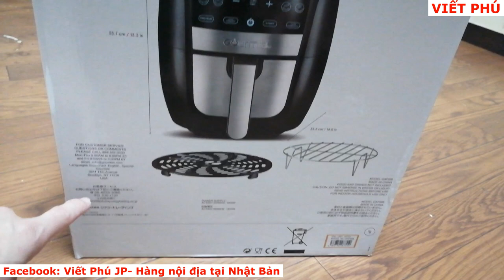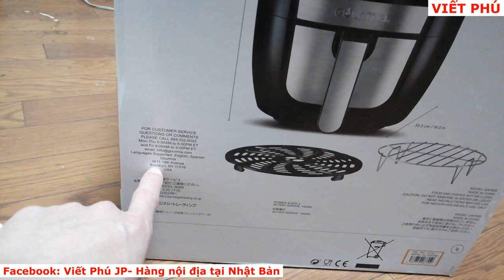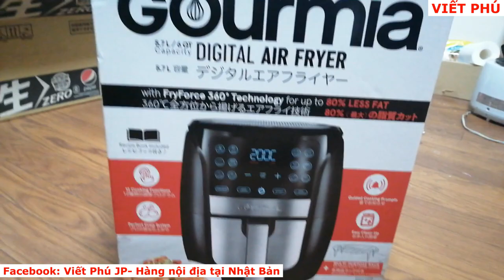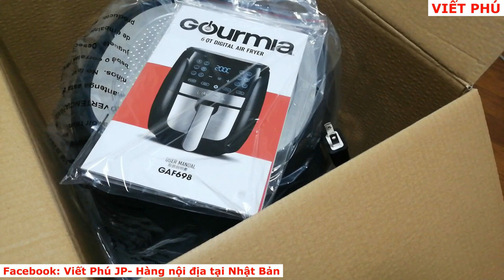Nồi chiên không dầu 6 lít thị trường Nhật Bản/ Viết Phú JP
Nồi chiên không dầu GOURMIA 6 lít thị trường Nhật Bản/ Viết Phú JP